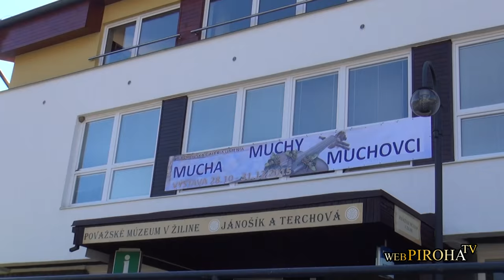Mucha, muchy, Muchovci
Terchová, Muchovci, Ťažká muzika.
To hovorí aj nezasveteným samo za seba. Všetky ďalšie slová sú bohapustým plytvaním písmenkami.
Krátke nahliadnutie do sveta ozajstného ľudového umenia a krásy.